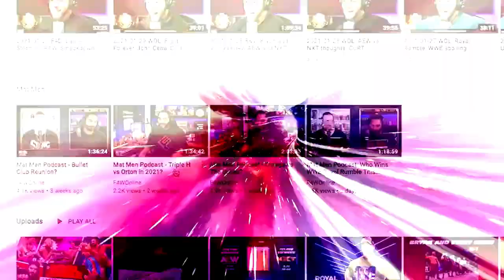Raw had lots of Ciampa and a new direction: Wrestling Observer Live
Bryan and Mike run down everything that happened on Raw, the first fully headed by Triple H. [August 2, 2022]